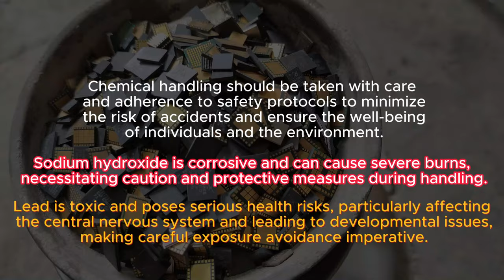Smelting Tiny BGA IC chips for gold |Cell phone chips gold recovery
In this video i smelted Tiny Cell phone BGA chips for gold and surprisingly i managed to recover a decent amount of gold. Join me in this journey.
I'm processing gold through smelting followed by the cupellation process . This is an ancient method of gold recovery from gold ore.

❌ Your support will aid me in creating higher-quality videos:❌